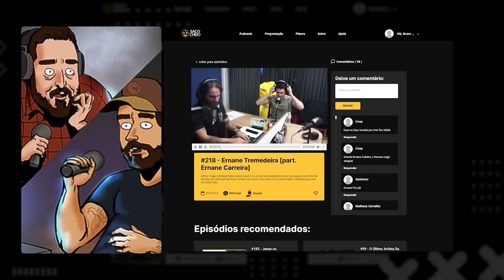Petry e Tiago comentam o CAOS em Equador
TENS INSTAGROLA?

Music Produced & Composed by Phillip Nathaniel Freeman (ASCAP)